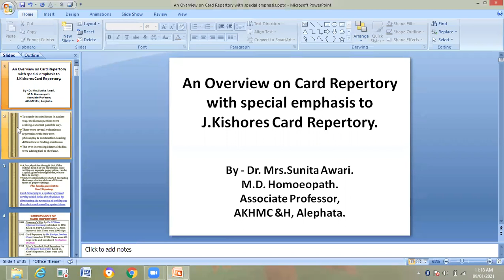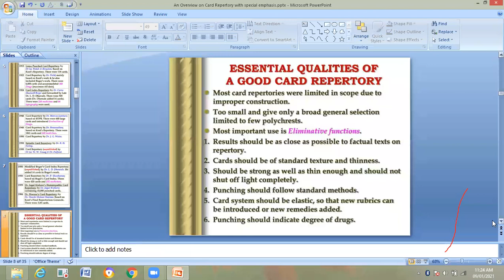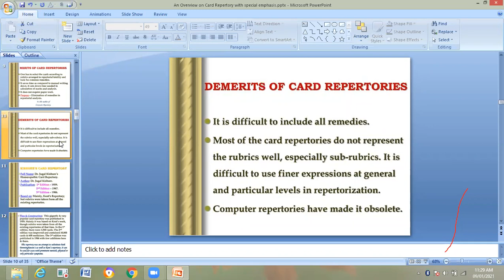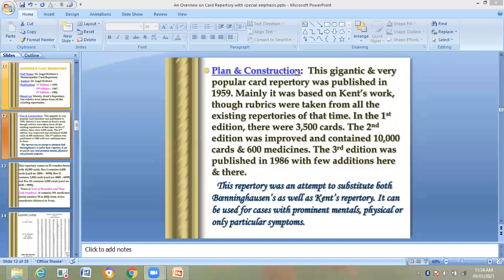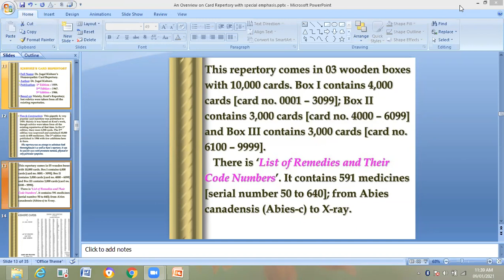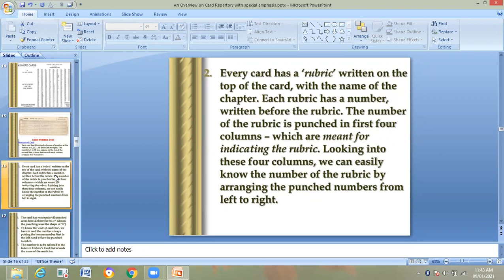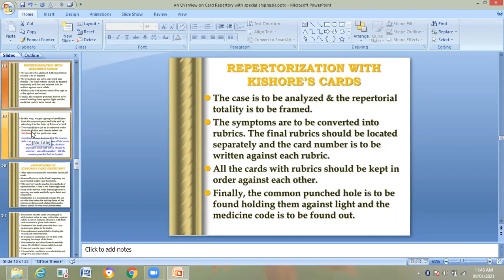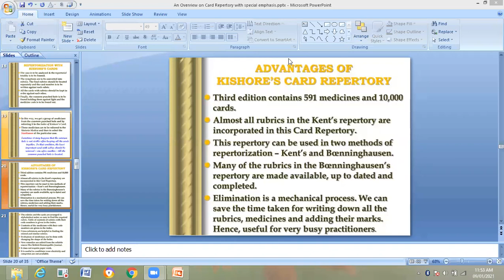Card Repertory. Part 2. By - Dr. Awari S. A.